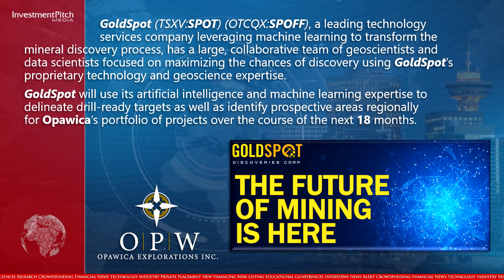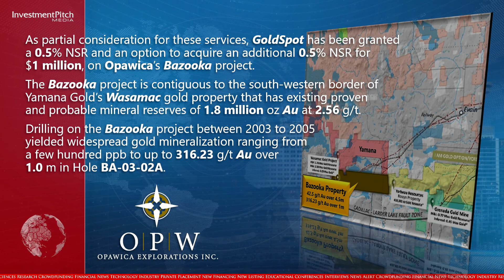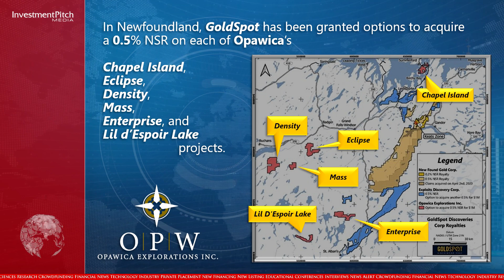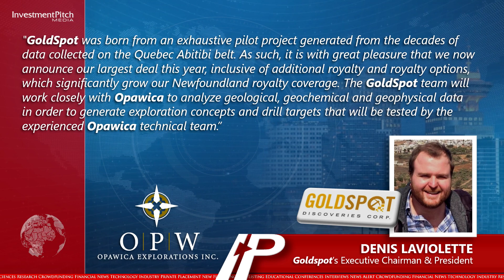Opawica engages GoldSpot Discoveries to delineate drill-ready targets on several properties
GoldSpot Discoveries is a leading technology services company leveraging machine learning to transform the mineral discovery process, has a large, collaborative team of geoscientists and data scientists focused on maximizing the chances of discovery using GoldSpot’s proprietary technology and geoscience expertise.